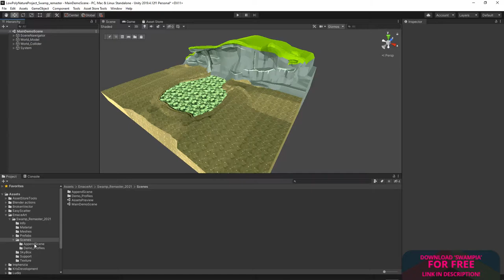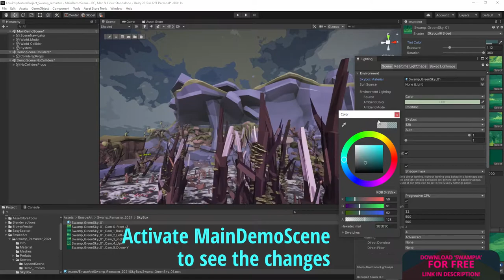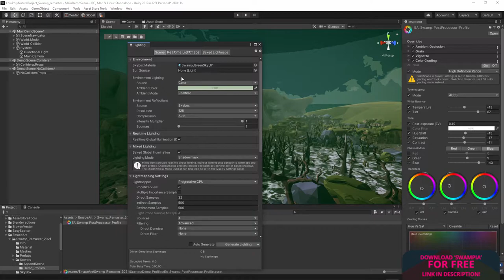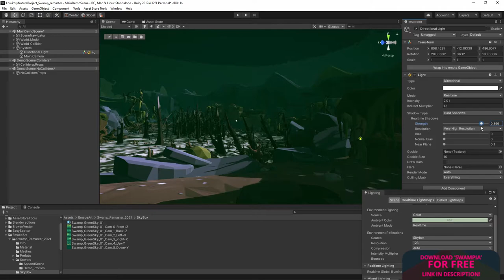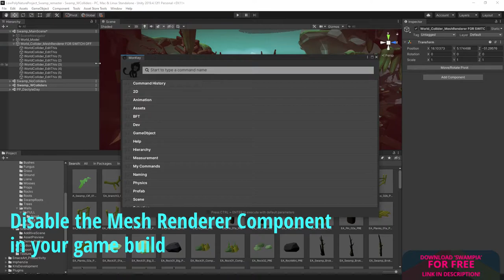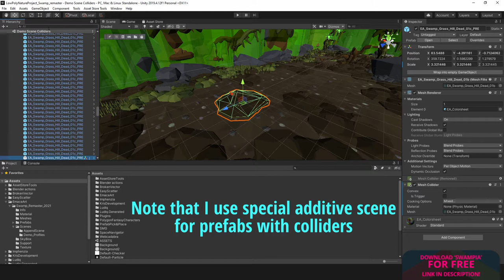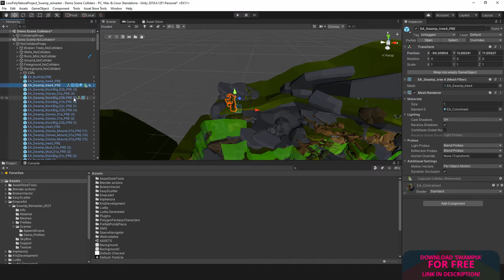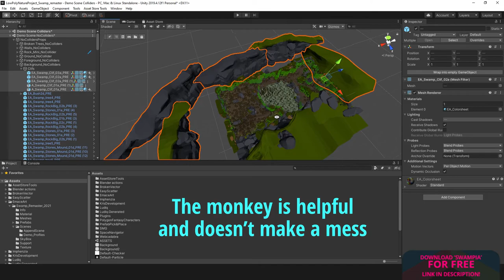Unity3D Workflow Project Art Organization MidPoly Swamp by EmaceArt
Get the scene shown on the movie and assets it's made of!

Low poly Unity Asset Pack "Swamp" from emaceart being REMASTERED... its now called "Swampia"

This is the oldest pack from Emaceart, now totally remastered to a brand new quality and for free. All models have been changed. They have received an original, unique look thanks to meticulous modeling from the scratch.

For your education, for your game or render, for free for any your project!

0:21 Arrange complete project
0:44 Prepare postprocessing layers
1:19 Lightining and colours
1:47 Skybox
2:25 Postprocessing
2:46 Tonemaping
3:45 Fog & Aerial Perspective
4:29 Space & shadows
5:30 Point lights - Experiments for renders
6:38 Probuilder for devs
7:22 Edit world mesh collider
7:47 Assets colliders project organizaton
9:09 Multiple scenes project organization
9:38 Prodyctivity addon presentation
10:42  Task for you ;)

❤ Support me ❤
All funds will be use to promote EmaceArt.